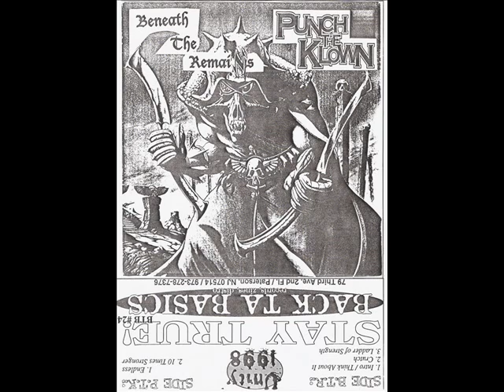Beneath The Remains - Crutch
Roots Of Chaotic Disorder (1998) - Beneath The Remains(Roots Of Chaotic Disorder - 1998) & Punch The Clown Split
Montgomery, NY